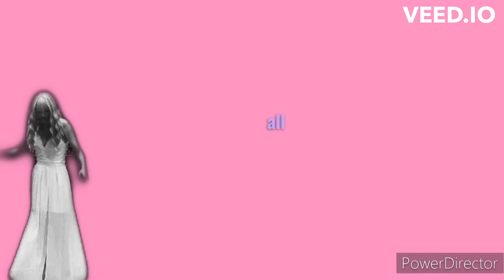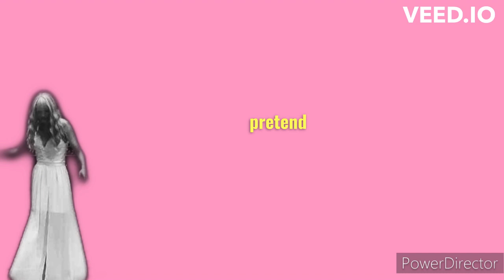Pretend (Kid) Lyric Video